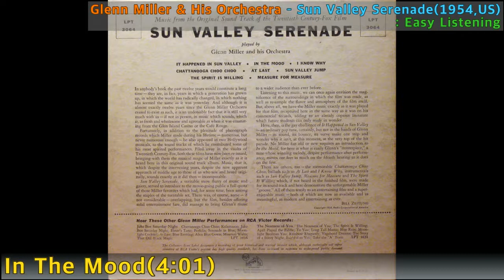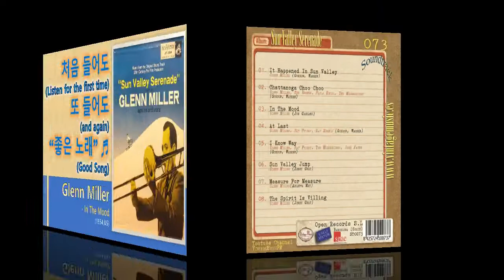[Best of Best] Glenn Miller - In The Mood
Glenn Miller & His Orchestra - In The Mood / Sun Valley Serenade(1954,US) / 4:01 / Swing